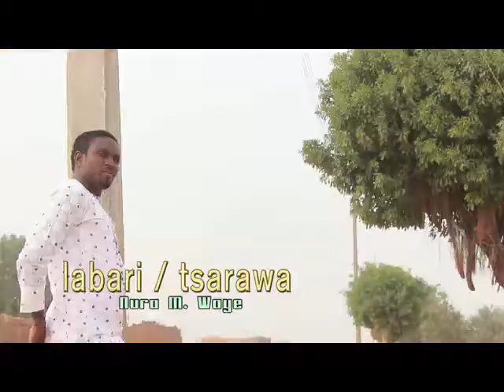Aisha aliyu tsamiya Muradina official Trailer 2017